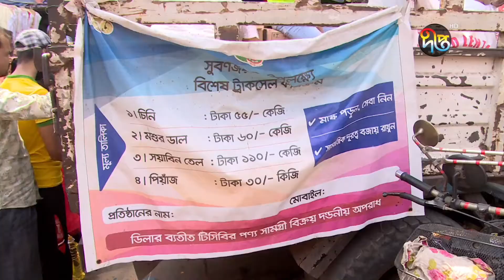ঢাকায় টিসিবির পণ্যের জন্য হাহাকার || TCB || Deepto News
Address:
Deepto TV
7/A/GA Tejgaon Industrial Area,